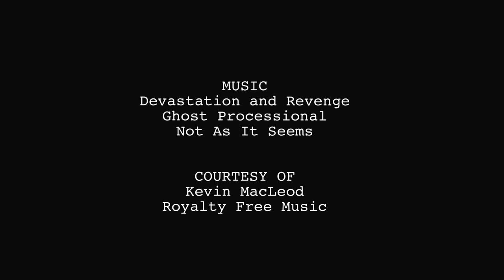The Recording | Thriller Short Film (2014)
Jay asks his girlfriend over to meet his family for the first time.

This is a student short film made in late 2014 - inspired by the works of Alfred Hitchcock.

Written and Directed by Kevin Bawa
Cinematography by Mohamed Chith
Produced by Rebekah O'Shea
Production Design by Jenny Chen
Sound and Editing by Catherine Pearce

Jay - Marley Erueti
Kim - Cocheene Smith

Father - Craig Walker
Mother - June H
Cameron - Cameron Cashmere
Eve - Catherine Pearce